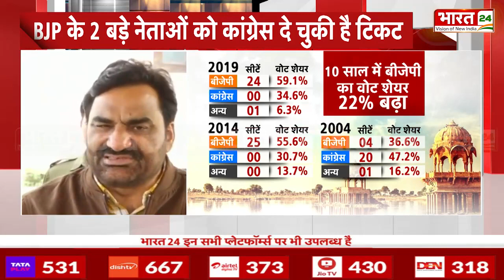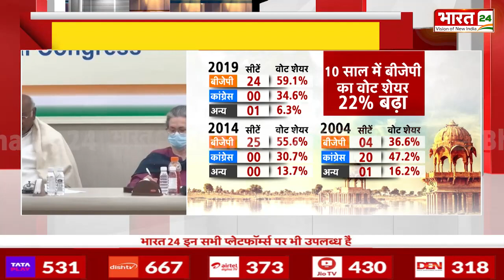Rajasthan News: BJP की जीत के रथ को रोकने के लिए कांग्रेस ने कर ली तैयारी? | Loksabha Election 2024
Rajasthan News: राजस्थान में पिछले दो लोकसभा चुनाव में जीत का खाता भी नहीं खोल पाने वाली कांग्रेस इस बार नई रणनीति के साथ चुनाव मैदान में उतरी है। कांग्रेस हाईकमान ने तय किया है कि चाहे कुछ भी हो जाए लेकिन राजस्थान में बीजेपी की हैट्रिक को रोकना जरूरी है. यानी तीसरी बार 25-0 के आंकड़े को रोकना है। इसी मंशा से कांग्रेस ने ऐसे नेताओं की तलाश शुरू की जो लोकप्रिय होने के साथ अपने क्षेत्र में विशेष प्रभाव रखने वाले भी थे। भले ही वह नेता कांग्रेस का नहीं हो लेकिन जिताऊ नेता की तलाश करके चिन्हित करने के बाद, उस नेता को अपने पाले में लाने की कोशिश की गई। कुछ नेता कांग्रेस में शामिल हो गए और जो कांग्रेस में नहीं आ पाए। उन नेताओं की पार्टी के साथ कांग्रेस ने गठबंधन कर लिया। कांग्रेस की यह रणनीति कुछ हद तक कारगर साबित होती दिखाई दे रही है। कयास लगाए जा रहे हैं कि इस बार कांग्रेस 25-0 के स्कोर को बदल सकती है।

Congress, which could not even register a victory in the last two Lok Sabha elections in Rajasthan, has entered the election field this time with a new strategy. The Congress high command has decided that no matter what happens, it is necessary to stop the BJP's hat-trick in Rajasthan. That means the figure of 25-0 has to be stopped for the third time. With this intention, Congress started searching for such leaders who were popular and also had special influence in their area. Even if that leader is not from Congress, after searching and identifying a winning leader, an attempt was made to bring that leader into our fold. Some leaders joined Congress and those who could not join Congress. Congress formed an alliance with the party of those leaders. This strategy of Congress seems to be proving effective to some extent. There are speculations that this time Congress may change the score of 25-0.

Anchor Name : Ayush Suryavanshi | Show Name : News | Time : 05: 00 PM | Date : 10/04/2024 | Published By: Vanshika